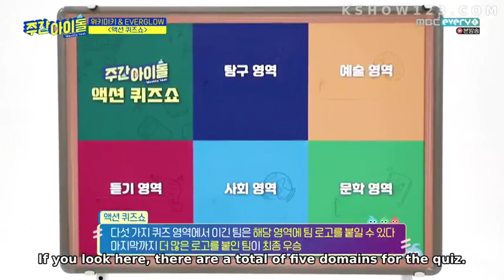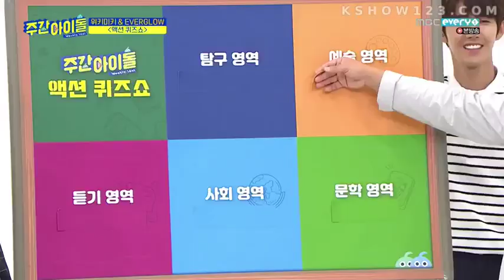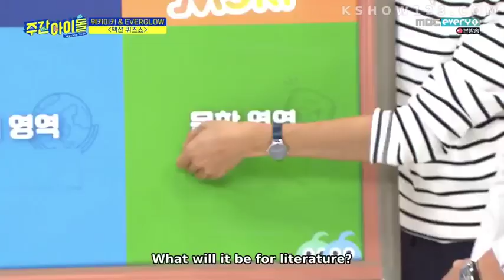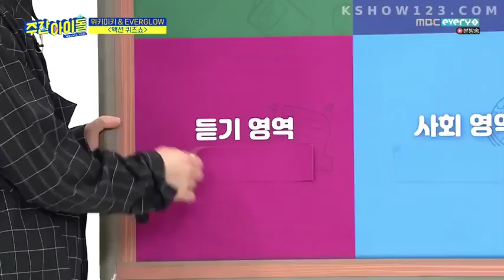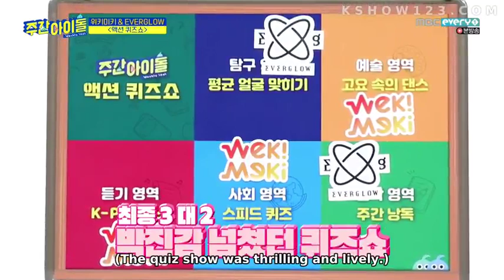[Eng sub] Weekly idol Ep 423 WEKI MEKI, EVERGLOW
[Eng sub] Weekly idol Ep WEKI MEKI, EVERGLOW